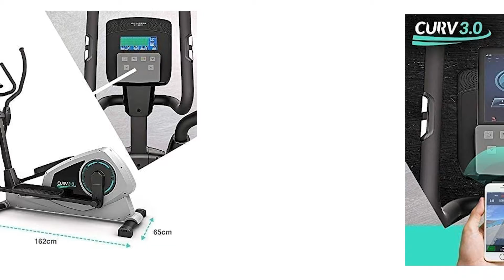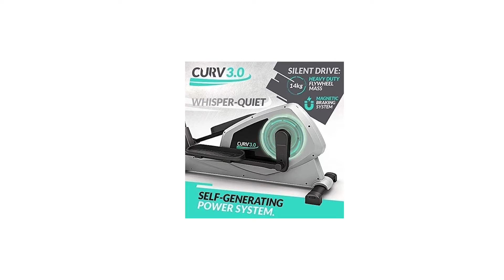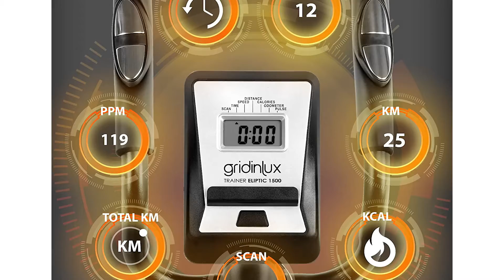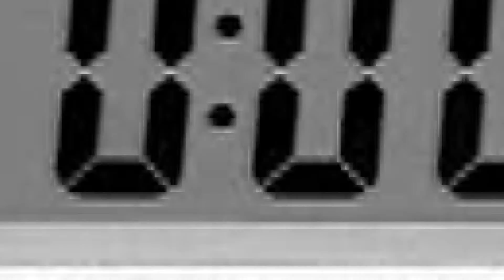➤ Le 3 migliori biciclette ellittiche ✓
Questo video riguarda i migliori 3 biciclette ellittiche.

Il vincitore della qualità nel nostro biciclette ellittiche va al Bluefin Curv 3.

Affidatevi a Bluefin Fitness se desiderate acquistare i migliori attrezzi da palestra per la vostra casa. La Bici Ellittica Cross Trainer Curv 3.0 della Bluefin Fitness è il nostro modello più grande di questo genere & permette di effettuare allenamenti di cardio a basso impatto anche da casa vostra. Viene spedita in parte pre-assemblata & dotato di tutte le migliori features. La base è dotata di ruote robuste ed è facile da spostare. 12 x programmi automatizzati + 16 x livelli manuali di resistenza vi permetteranno di passeggiare a passo svelto, di fare sprint o di simulare corse su terreni di vario livello. Il volano posteriore, il sistema silent drive & i freni magnetici permettono un moto fluido ed esercizi di step ad alta intensità. Misurate il tempo, la distanza, le calorie bruciate & la pulsazione con lo schermo LCD retroilluminato della console di allenamento. Utilizzate l’app integrata E-Health su mobile o tablet: connettetevi tramite Bluetooth per tracciare & analizzare i risultati delle vostre sessioni di allenamento.

L'alternativa è il Ancheer Biciletta.

Ha superato il test dello standard ASTM e il certificato SGS. Questa cyclette pieghevole ha 3 modalità: completamente piegata, in piedi e sdraiata. Ruotando semplicemente la manopola, può essere convertito in una bicicletta reclinata che puoi utilizzare per scolpire efficacemente.
Collega l'APP FitShow gratuita e immergiti digitalmente in un mondo di allenamento in realtà virtuale, inizia la tua vita sana con molti appassionati di fitness e registra con precisione i tuoi dati di allenamento.
La cyclette pieghevole è dotata di una resistenza regolabile manualmente che può offrire diversi livelli di esercizio. Indipendentemente da uomini, donne e bambini, puoi trovare la tua resistenza di allenamento adatta.
Lo schermo LCD della cyclette è facile da leggere e può tenere traccia del tempo di guida, della velocità, della distanza, delle calorie e del chilometraggio in qualsiasi momento.
Il telaio fisso della cyclette pieghevole può essere facilmente piegato per risparmiare spazio e il volume è circa la metà delle dimensioni assemblate. Con i rulli nella parte inferiore, anche le ragazze nella palestra di casa possono muoversi facilmente.
Il vincitore della performance premio nel biciclette ellittiche è Visita lo Store Bicicletta.

Il doppio manubrio ergonomico e antiscivolo offre migliori risultati durante l'allenamento della parte superiore. Volano da 8 kg. Dispone di sensori di battiti cardiaci ad alta sensibilità per un controllo totale durante l'allenamento.

Incorpora pedali antiscivolo di grandi dimensioni progettati per lasciare la minima distanza tra i piedi e favorire la corretta posizione durante l'allenamento. Include anche piedini antiscivolo per sostenere il pavimento per una totale stabilità e sicurezza durante l'allenamento.

8 livelli di resistenza per un'intensità personalizzata di allenamento. È possibile selezionare il livello per regolare il livello di esercizio desiderato.

Sistema di frenatura magnetico con massa oscillante per un uso sicuro durante l'esercizio e resistenza quando si sale e scende dall'apparecchio.

Ti aiuta a controllare il tuo allenamento, conoscendo in tempo reale la distanza percorsa, le calorie bruciate e la velocità e la frequenza cardiaca. Supporto per dispositivi

Il sistema di movimento ellittico basato su cuscinetti simultanei offre un esercizio cardiovascolare senza tirarsi o impatti mobilitando più di 200 muscoli. Garantisce una pedalata stabile per utenti fino a 100 kg.